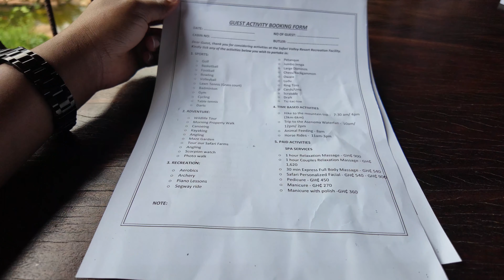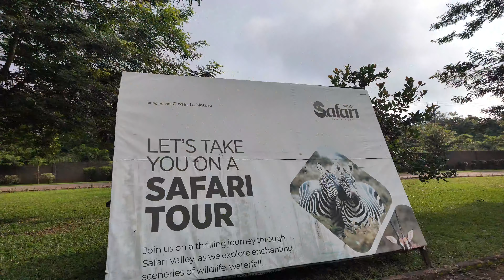Occupy My Mind #5: Weekend at Safari Valley Resort | Tour | vlog | Osmo Pocket 3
My Amazing Weekend at Safari Valley Resort

I recently spent a weekend at Safari Valley Resort, and it was an amazing experience! From the luxurious accommodations to the stunning natural surroundings, every moment was a delight. I even made a mini tour of Safari Valley Resort, capturing the best highlights of my trip. Check out the snippets and enjoy a glimpse of this destination.